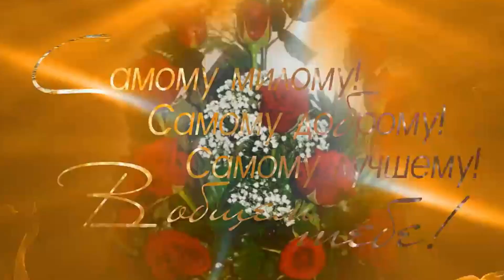С ЮБИЛЕЕМ! 50 ЛЕТ!